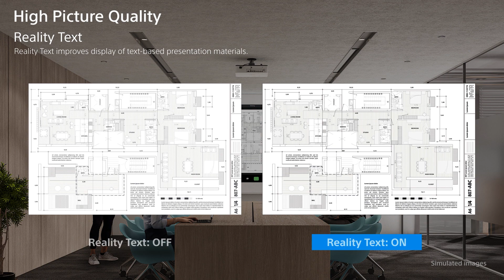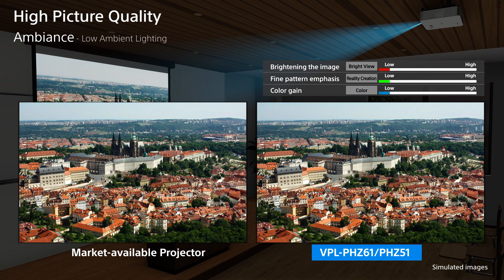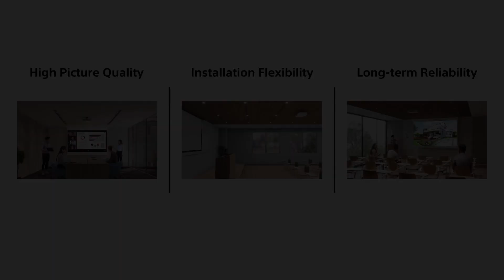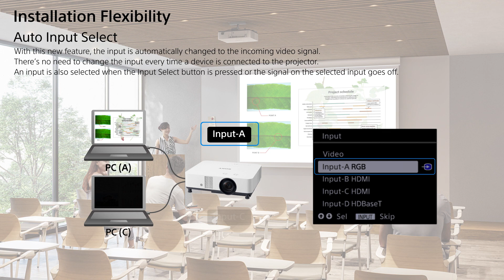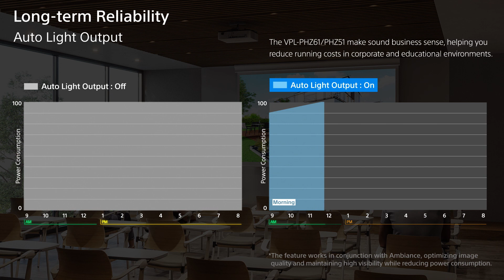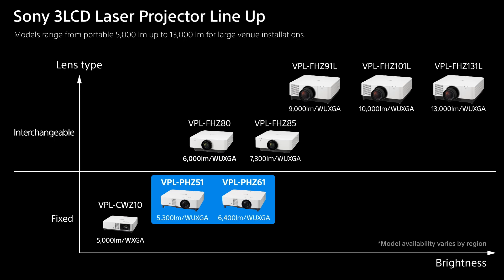VPL-PHZ61/PHZ51 | 3LCD Laser Projector | Sony | Official Video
Beautifully slim and light with the smallest body in its class, the VPL-PHZ61/51 laser projectors combine
outstanding picture performance with up to 7,000lm* center brightness and impressive reliability.
With flexible installation options, minimal maintenance, and 4K 60P input support, these projectors are an
ideal choice for today’s integrated AV environments. *VPL-PHZ61